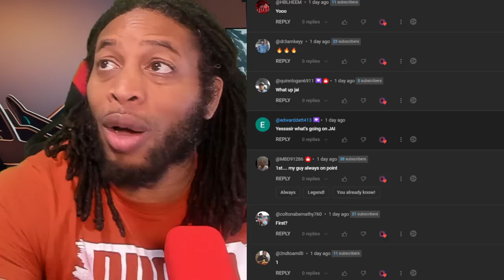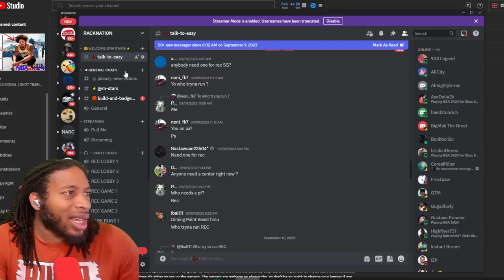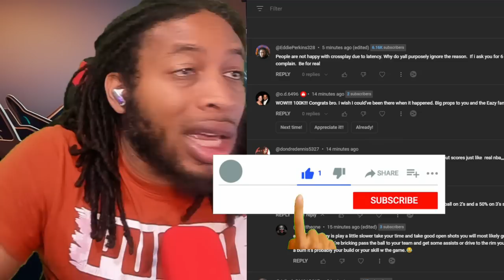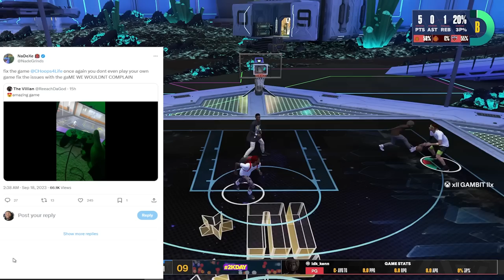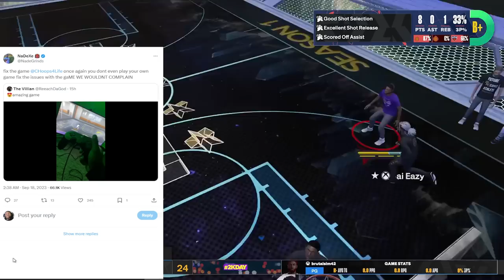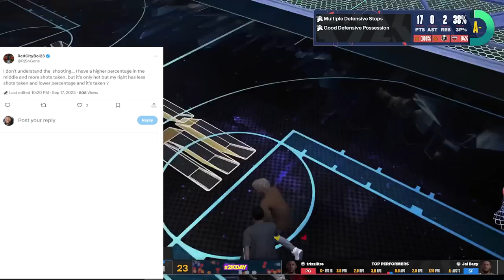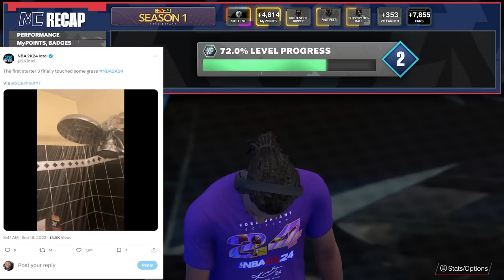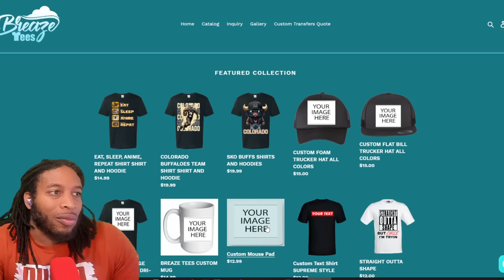WHY ME? | BUILD PRICES WENT DOWN | UNLIMITED BOOSTS | LATENCY ISSUES | NBA 2K24 NEWS AND UPDATES